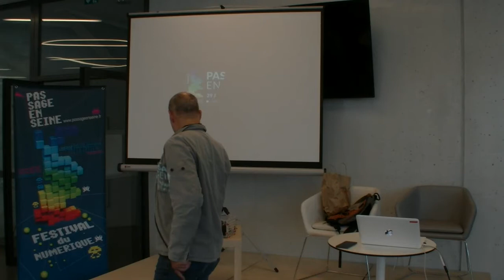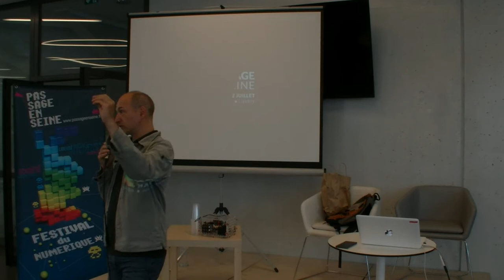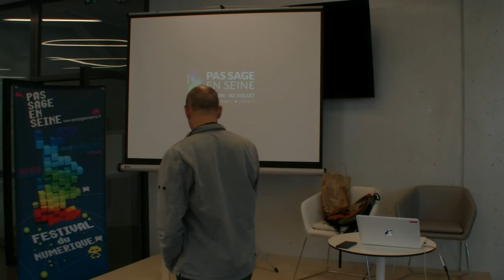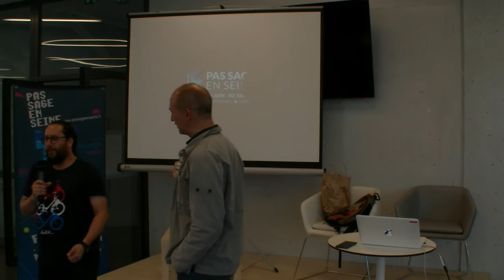[Olivier Blond] Capteurs citoyens de pollution de l’air